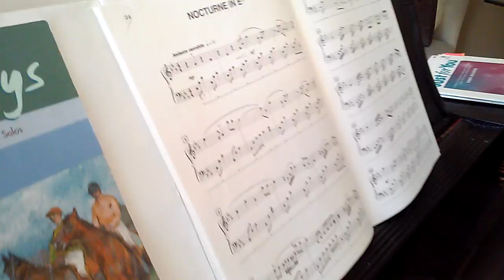Nocturnes In Eb